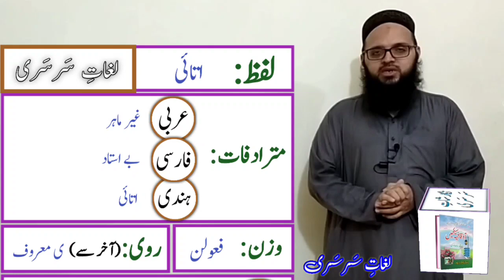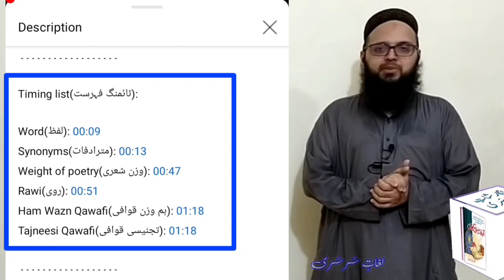Lughat e Sarsari, Word "Atai" Meaning in Urdu | لغاتِ سَرسَری ، لفظ "اتائی" کی تفصیلات